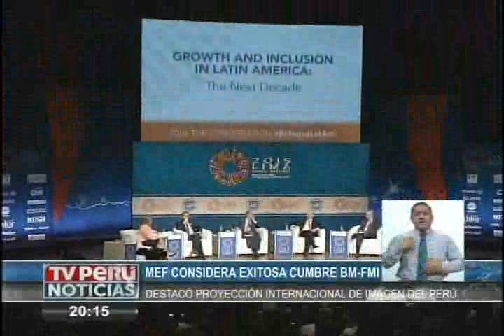Ministro de Economía Alonso Segura: La brecha de la desigualdad se está cerrando en el Perú